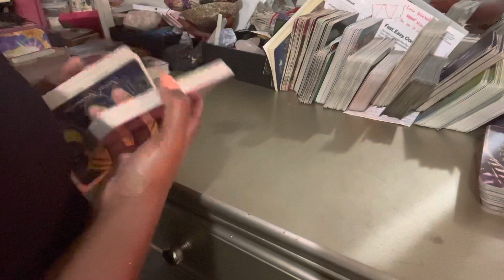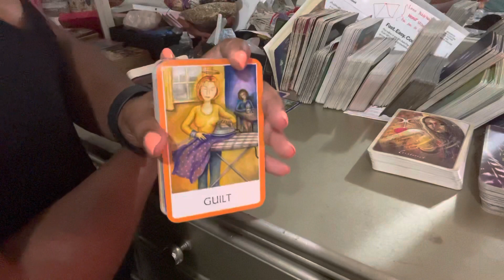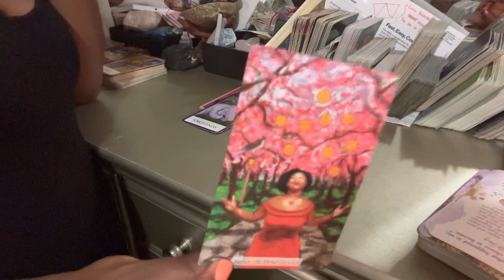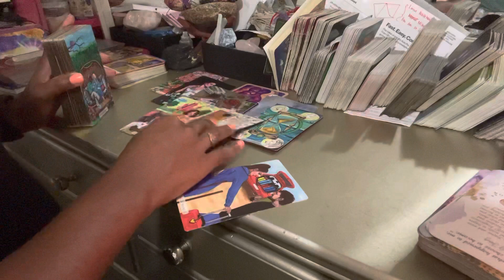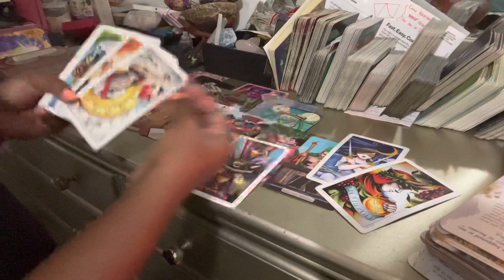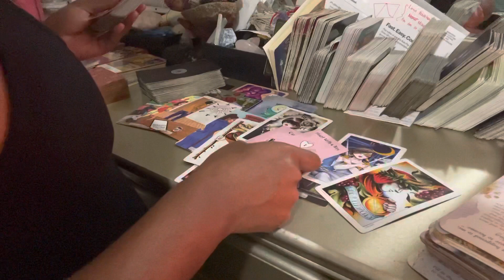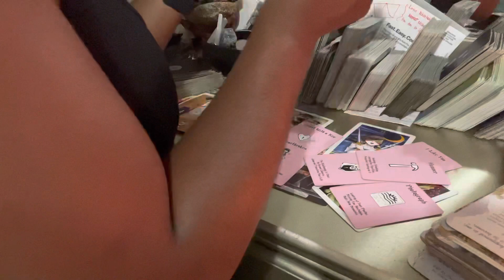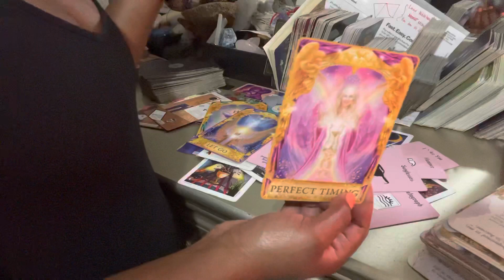Water Signs♋️♏️♓️July 2021: Break Ups💔… Forgiveness❤️‍🩹… Finding Balance💞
Here we are making moves for growth abundance and prosperity. If you want to stay in contact with me check out the information below.

She's the ONE 🌹Divine and gifted🌹

ShaytheGoddess33

If you would like to give offering of abundance send it to my:

You are truly amazing... Thank you!
Know your worth! Live your truth! Just be YOU!
Max abundance and prosperity to you! 💕😘